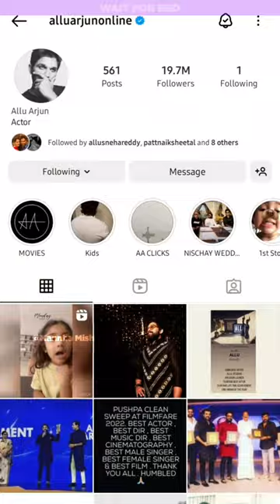Instagram blue tick trick 2023#instagram blue tick